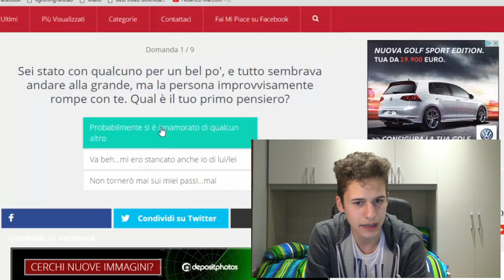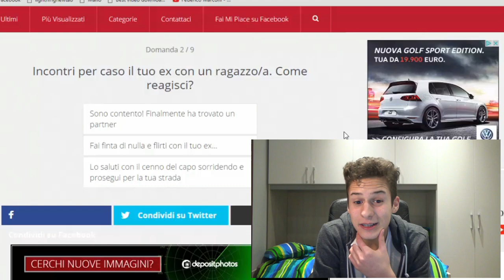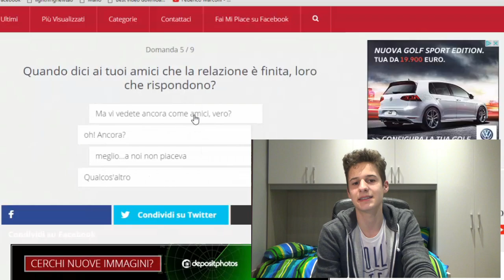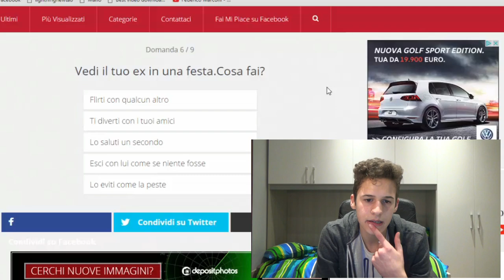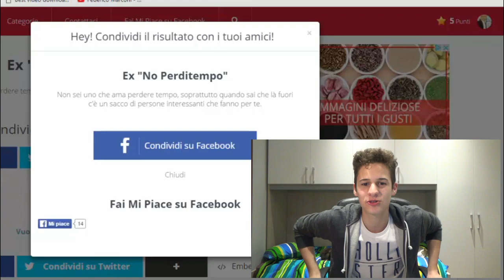Che tipo di EX sei??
Kik - fedemarc99